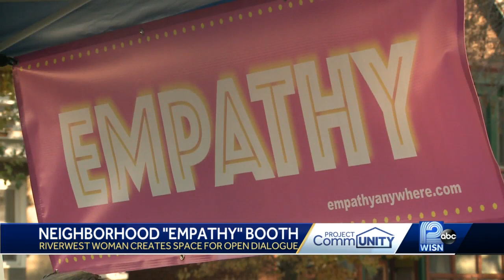Empathy Booth gives community space to have open, honest discussions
During a time full of unknown, a Riverwest woman has created a safe space for open dialogue.